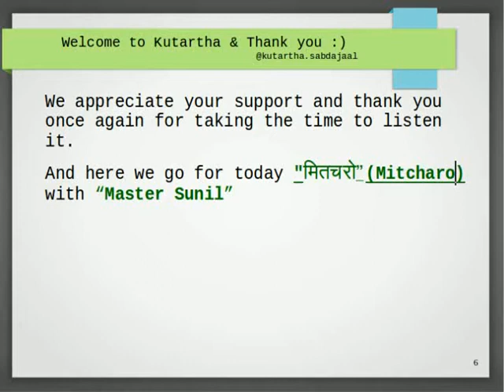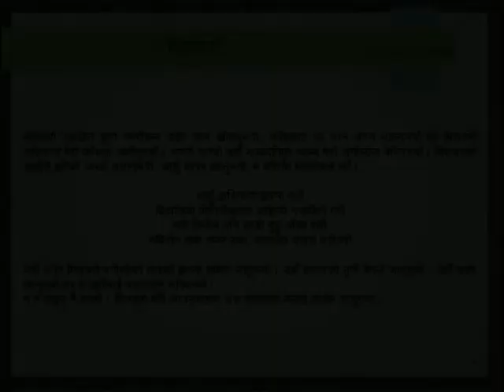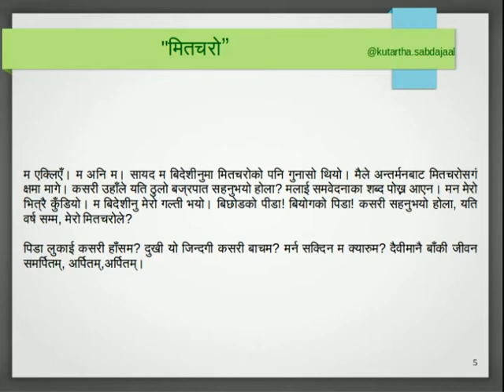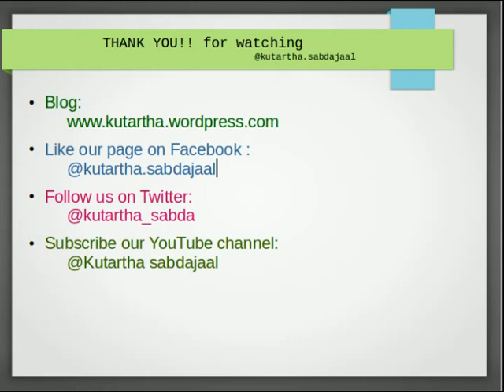Mitcharo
चिसो बतास, सिरिरि… कलकल आवाज बगिरहेको पानीको अनि चिर्बिर आवाजहरु, चराचुरुङ्गहिरुको । कान भित्र गुन्जिरहेको झ्याउकिरीको आवाज ।म लहरिएका पातहरुको मुनि बस्दै थिए। एउटा मूर्ति जस्तै । लुप्त आनन्द लिदैँ।म मौनमा रमाइरहेको थिएँ। त्यो मौनमा म अनि म मात्र।

झरनाको चिच्याहतको आवाज, एकनासको।माथि हेरेँ, आकाशबाट खसेको झै थियो।यस्तो लाग्थयो–“बचाऊ” भन्दै झर्दै थिर्इृन। ती चट्टानहरुमाथि बज्रीदै छिन। आखीर म गर्न नै के सक्थे र? मुटुनै चिसिनेगरी झरना एकनाशले रोइरहेछ झै लाग्छ।म उनको रोदनको बेदनाको भाव केही बुझ्दिनथेँ।सायद खोला बगेर झरना बनेको होइन यो, प्रकृति रोएर आँशु बग्दैछ झैं लाग्यो।

मेरो उकालोको खुड्किलोहरु पाइलाहरु सधैँ यही झरनानेर आएर रोकिन्छन।म यी दुई झरनाहरु बीच आफ्नो बितेका पलहरु फेरी आखाँसामूँ ल्याउँछु। जीवन्त लाग्छ, यही ठाउँमा आउनु अनि पुनहः ती समयहरु सम्झिन पाँउदा।

यँहा सबै कुरा उस्तै रैछ, मात्र म बदलिएको रैछ। समय गुज्रीएको रैछ। अनि यादहरु म बाट टाढा भएको रैछ।

पारी डाँडामा हो पारी डाँडामा–लामो पुच्छरका चराहरु डाँडैमा थोक्किन गए। लग्याथ्यो मेरो पूुराना दिनहरु उनीहरुले मै तिर बोक्दै आइरहेका थिएँ। यस्तो लाग्याथ्यो मलाई सँन्चो–बिसन्चो के छ, सोध्ने छन्। केही कुराहरु गर्ने छन्। मनमा आशा पलाएको थियो तर आशा! म भित्र मात्र रहयो किनकी, “म आँउदैछु” भनेर खबर पनि त गरेको थिएन।

मेरो नजर एक्कासी मितचरोमाथि पुग्छ। मेरो मितचरो! मेरो मितचरोले मलाई बोलाइराख्नु भएको रैछ। म त तोलाएर पो बसेको रैछु। मैले मितचरोलाई हात जोडें, “सत्यशक्ति!” टक्राएँ! उहाँले शिर झुकाई “सत्यशक्ति!” साट्नुभयो! हामी दुईबीचको भेट यो, धेरै दिनपछि भएको हो। मितचरो त्यसपछी जानुभयो। “बस्दै गर”, भनेर भन्नुभयो।

म यो ठाउँमा आइपुगेपछि मितचरोले मलाई कुर्दै होला जस्तो लाग्छ। मितचरो मेरो पर्खाइमा नै होला जस्तो लाग्छ। मितचरो मलाई बोलाउँदै थियो होला जस्तो लाग्छ, यस्तो लाग्छ, मितचरोले मेरो बाटो हेरिरहेको होला। म आएन भनेर मन दुखाउँदै होला, गुुनासो पोख्दै होला। अनि बोलाउँदा पनि नबोल्ने, बोलाउँदा पनि नसुन्ने म लाटो भएछु, म बैरो भएछु। मनको कुरा नबुझ्ने म अबुझ भएछु।

केही क्षणमा मितचरो फर्केर आउनुभयो। पखेटा फिजाउँदै। एकछिन नाँच्नुभयो। म पनि नाचिदिएँ–छम्छम्, आफ्नै तालमा। उहाँको शिरको सेतो श्रीपेच झुकाएर पुच्छर ठडयाउँदै नाच्ने बानी मलाई औधी मनपर्छ, खुशी लाग्छ। मितचरोको साथीहरु पनि मै तिर झुम्मिएर बस्नुभयो। खुशी लाग्यो। मितचरो अघि उहाँहरुलाई बोलाउन जानुभएको रैछ । कति चाँडै खबर पुर्याउनुभएछ। म भित्र भित्रै दङ्ग थिए।

मितचरो मेरो अगाडि आएर बस्नुभयो। मैले मितचरोलाई सोधीहालेँ “अनि मितिनी चरो कहाँ हुनुहुन्छ त? उहाँले ठट्याउलो भाषामा जवाफ दिनुभयो– “तिमी बिदेशिहाल्यौ, तिमी बिदेशिएको अघिल्लो दिन भेट्न आयौ, त्यस दिन देखी,ऊनी फर्केर आएकी पनी छैनन”

मैले फेरी प्रश्न गरे– “कहाँ जानुभयो त?” मितचरो एकछिन मौन बस्नुभयो, उहाँले मेरो आखाँमा हेर्नुभयो, मैले पनि हेरें उहाँको आखाँमा।

मेरो मितचरोको आखाँमा आशुँ सल्बलाउन थाल्यो, वरपर रहेका मितचरोका साथीहरु यताउता गर्नथाल्नुभयो। मेरो आखाँमा पनि उसै गरि आशुँ सल्बलियो। खै! के पो भएछ मितिनीचरोलाई, मेरो मन त्यसै चिसीएर आयो।

मीतचरो एकछिन कुरा नगरीकन उडेर जान खोज्नुभयो, त्याँहाबाट पर जान लाग्न थाल्नुभयो तर मितचरो उफ्रियर मेरो काँधमा आउँनुभयो। यस्तो लाग्यो उहाँ भक्कानिएर ग्वाम्म मेरो अगाँलोमा बेरिनुभयो। मितचरोले आशुँले झरेको आखाँ उघार्नुभयो, आशुँ बररर झार्नुभयो, म यत्तिकै भावविहल भएँ।

आशुँ झरिरहयो झरना सरी

बिदालियो मितिनीचरोले कहिल्यै नफर्किने गरी

गयौ तिमीले पनि छोडी मुटु चीसो पारी

नबिर्सन सके नमर्न सके, सताउँछ यादले घरीघरी

यती भनेर मितचरो बगीरहेको तलको झरना ताकेर जानुभयो। उहाँ झरनाको मुनी बेगले जानुभयो। उहाँ उडेर जानुभयो तर म उहाँलाई पछ्याउन सक्दिनथें।

न त उड्न नै सक्थें। मितचरो सँगै आउनुभएका अरु साथीहरु मलाई छोडेर जानुभयो।

म एक्लिएँ। म अनि म। सायद म बिदेशीनुमा मितचरोको पनि गुनासो थियो। मैले अन्तर्मनबाट मितचरोसगं क्षमा मागे। कसरी उहाँले यति ठुलो बज्रपात सहनुभयो होला? मलाई समवेदनाका शब्द पोख्न आएन। मन मेरो भित्रै कुँडियो। म बिदेशीनु मेरो गल्ती भयो। बिछोडको पीडा! बियोगको पिडा! कसरी सहनुभयो होला, यति वर्ष सम्म, मेरो मितचरोले?

पिडा लुकाई कसरी हाँसम? दुखी यो जिन्दगी कसरी बाचम? मर्न सक्दिन म क्यागरुम? दैवीमानै बाँकी जीवन समर्पितम्, अर्पितम्,अर्पितम्।